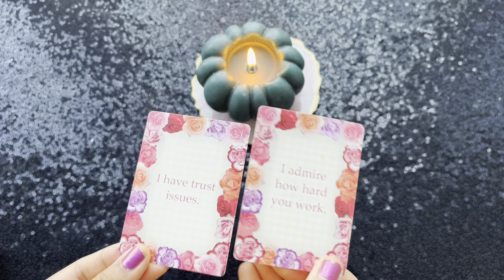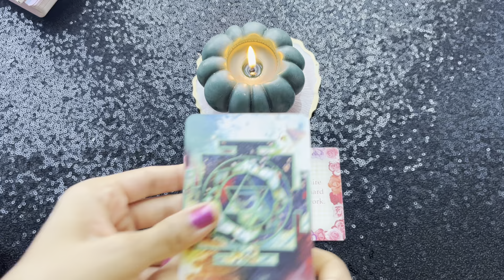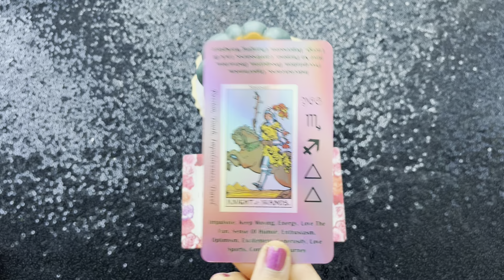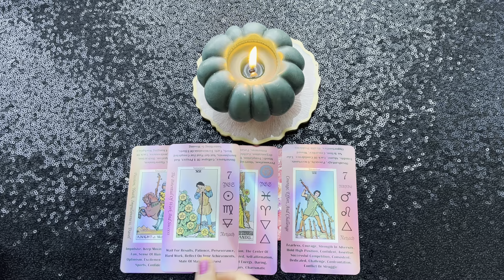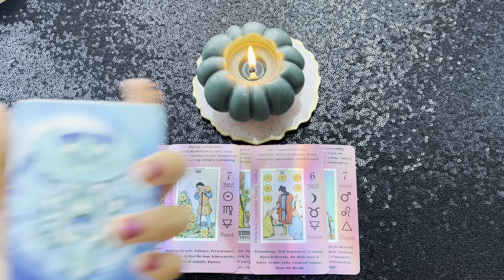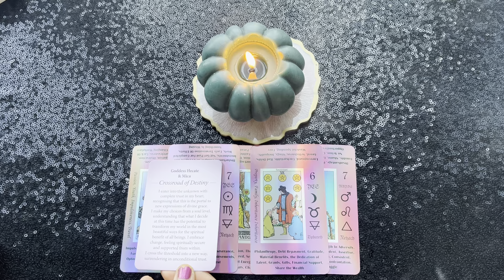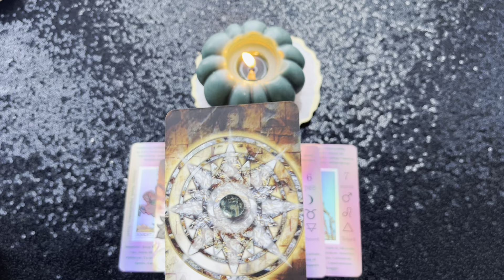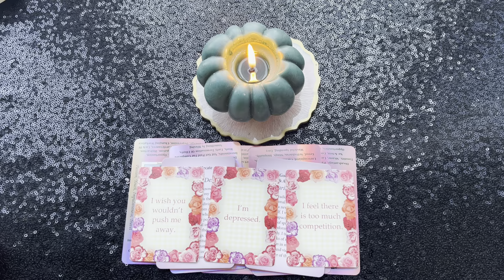Energy Check-In 🌙 How Are They Feeling About You?